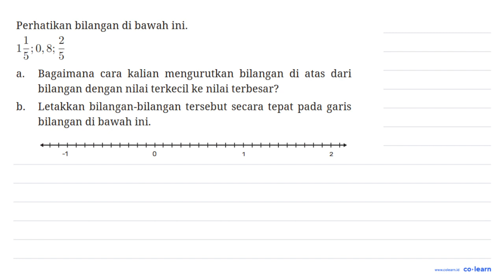Perhatikan bilangan di bawah ini. 1 1/5 ; 0,8 ; 2/5 a. Bagaimana cara kalian mengurutkan bilang...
Perhatikan bilangan di bawah ini.

1 1/5 ; 0,8 ; 2/5

a. Bagaimana cara kalian mengurutkan bilangan di atas dari bilangan dengan nilai terkecil ke nilai terbesar?
b. Letakkan bilangan-bilangan tersebut secara tepat pada garis bilangan di bawah ini.

-1 0 1 2

Topik atau Materi: Pecahan dan Lambangnya - BILANGAN BULAT DAN PECAHAN - BILANGAN - Matematika Kelas 7 SMP - Kurikulum Merdeka

Sumber Soal: Matematika Kelas 7, K-22, DS, 2022 , N/A

00:00 : Bedah Soal
01:00 : Konsep, rumus dan pengertian Pecahan dan Lambangnya
01:18 : Langkah penyelesaian soal
04:07 : Jawaban akhir
04:37 : Penutup